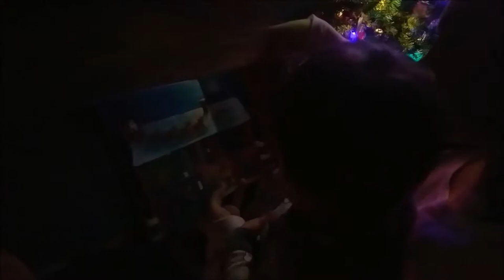Starting New Christmas Traditions & Santa Came Early!